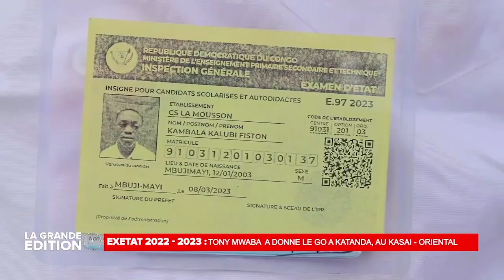LE JOURNAL : DONATIEN N'SHOLE , LA CENCO N' A JAMAIS ETE DANS LA DERIVE